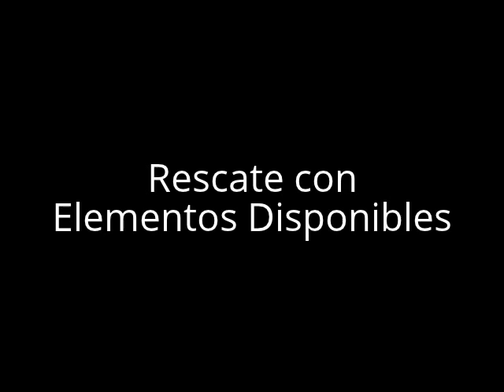Rescate con Elementos Disponibles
Claudio Lucero - Oscar Ardiles
Río colorado - Sector El Manzano
Instituto Vertical
15/10/2012